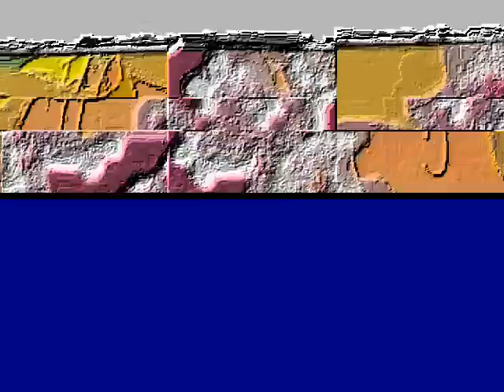ThatGuyWithGlasses Sure Is Nerdy With Everything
Round 2 with MonsterSumoable vs. TheRaz0rEdge/MoutainDewMaNN for the YouChew Tennis shuffle event.

Thanks to MonsterSumoable for making my efforts look bad. I told him to fill the empty parts with his stuff but a kid so stupid couldn't figure that out, could he?